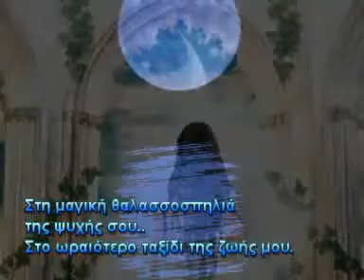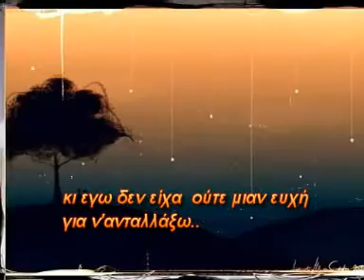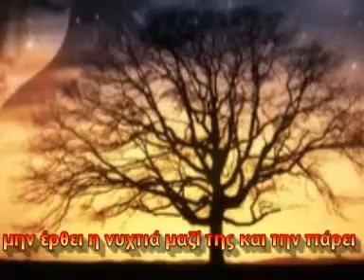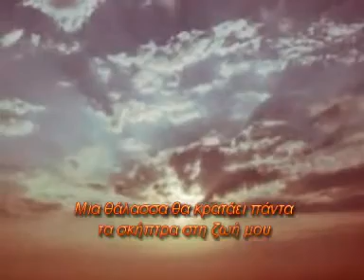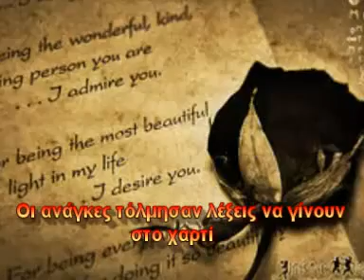Γριβεα Ίλια ~ Ποιήματα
Ότι λάμπει καίει..και αποκαλύπτει.!
Γι αυτό θα βάψω τον ήλιο στου φεγγαριού
τα χρώματα.Θα ντυσω τη μερα με της νυχτιας
τα σουρόχρωμα τούλια.Θα κλέψω τις ωρες του Φωτός
σε σεντούκι παλιό να τις κλείσω και στη θέση τους
τ'άστρα θ'ανάψω ένα-ένα.!
Να σιγοφέγγεις εσ'υ μες στο σκοτάδι
και μέσα στόνειρο,
ενός ατέλειωτου και αμέριμνου ύπνου.